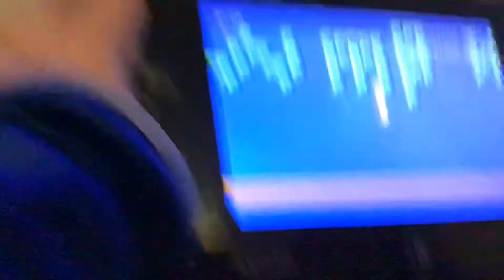BFSMB 1 don’t break the wall